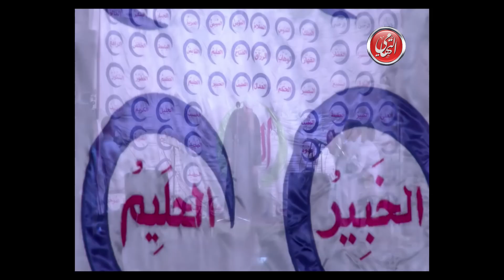الشيخ محمود التهامى حفلة السيدة نفيسه 2015 الجزء الثانى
قناة محمود التهامي - Mahmoud Eltohamy

القناة الرسمية للشيخ محمود التهامي نقيب المنشدين والمبتهلين بجمهورية مصر العربية